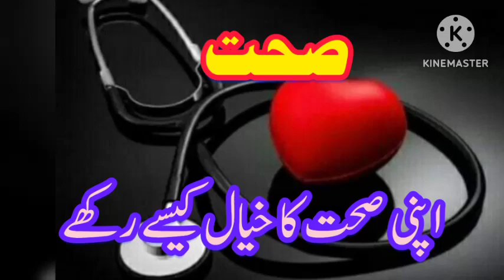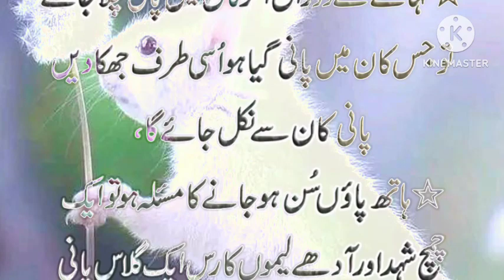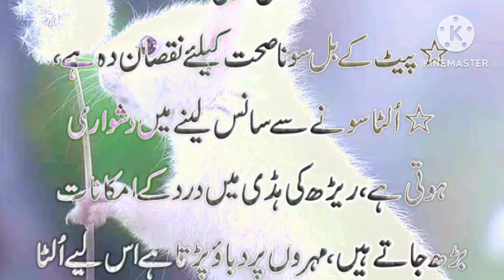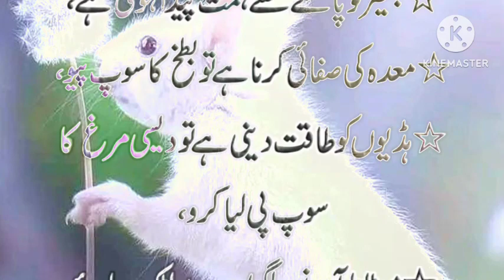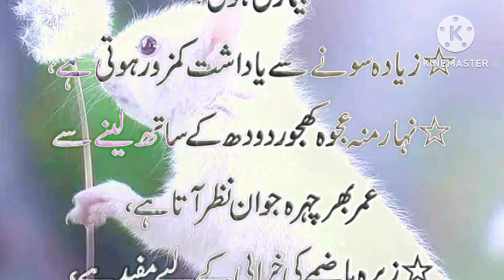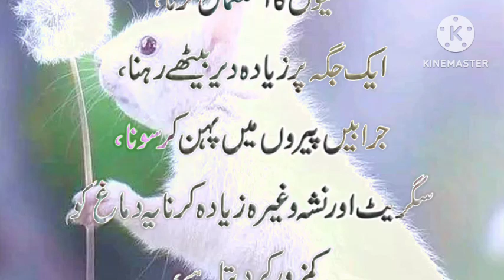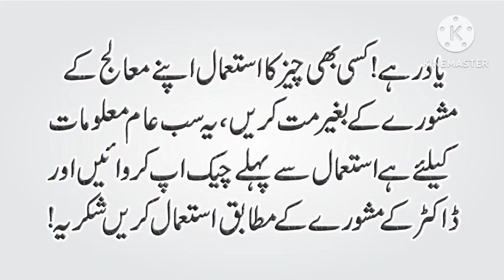Apne sehat ka khyal kise rakhe |اپنی صحت کا خیال کسے رکھے.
apni sehat ka khayal kaise rakhe,apni sehat ka khayal rakho,garmi mai kaise rakhen sehat ka khyal,badhti garmi mai kaise rakhen sehat ka khyal,khawateen apni sehat ka khayal karein,apna